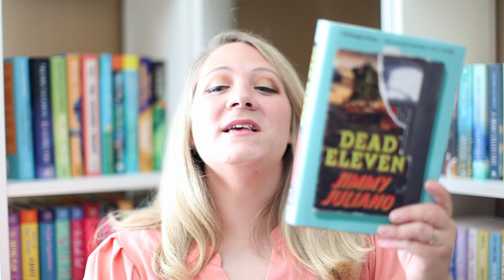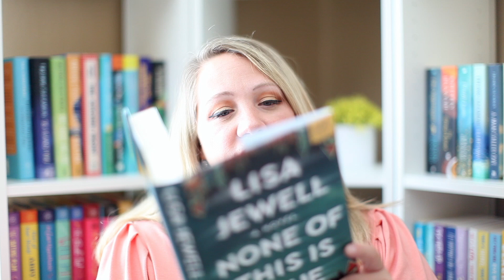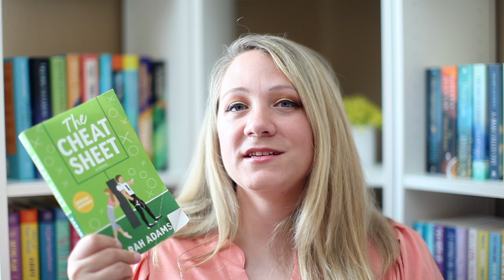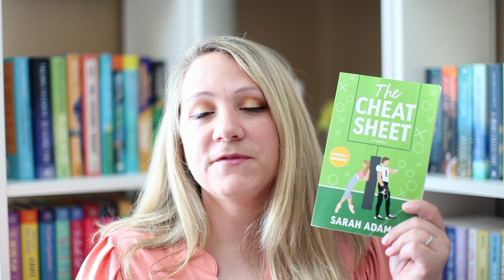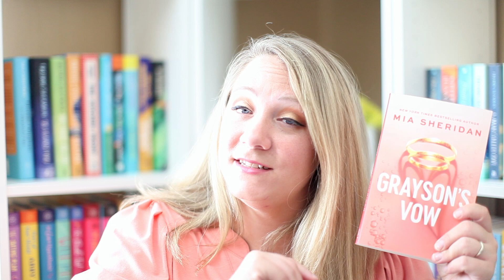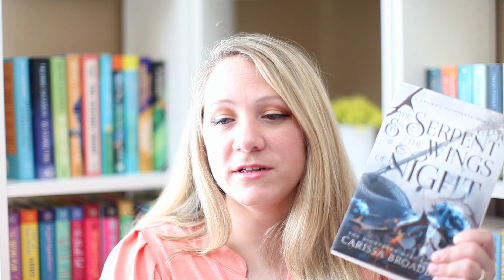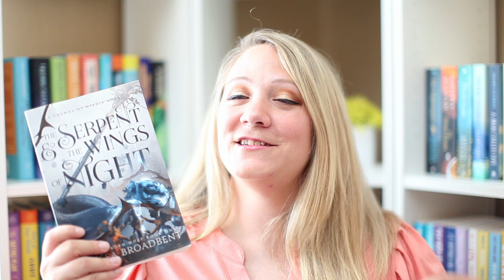I READ 10 BOOKS IN JULY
📚Books Mentioned:
The Last one by Will Dean
The Serpent and the Wings of Night by Carissa Broadbent
Everyone here is lying by Shari Lapena
Grayson’s Vow by Mia Sheridan
A twisted love story by Samantha Downing
None of this is true by Lisa Jewell
Hello Stranger by Katherine Center
The Cheat Sheet by Sarah Adams
Dead Eleven by Jimmy Juliano
The Ashes & the star cursed king by Carissa Broadbent